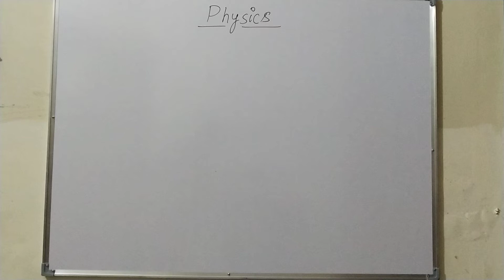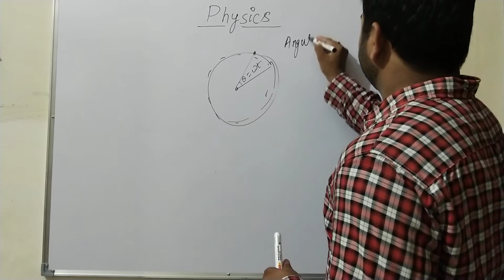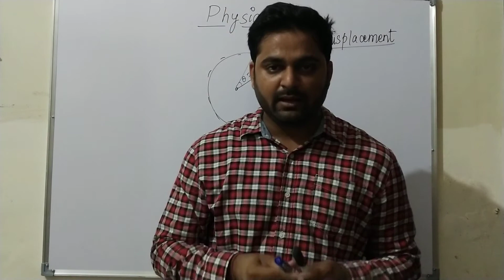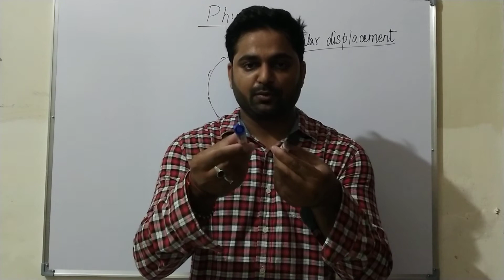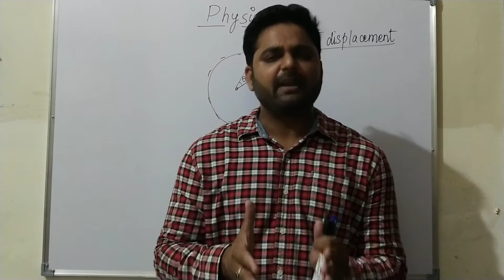Angular displacement. angular displacement vector or scalar . NEET JEE MAINS CBSE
Angular displacement is vector or scalar. Jee neet.
11TH 12TH BOARD